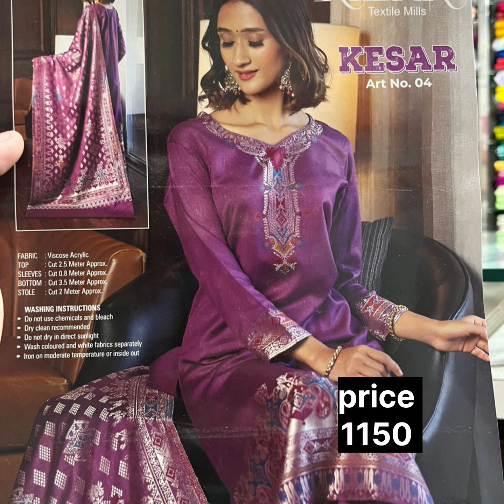ਇੱਕ ਤੋਂ ਇੱਕ ਵੱਧ ਕਿ ਸੋਹਣੇ ਸੂਟ l Punjabi Suit watsup 8699697921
ਸੋਹਣੇ ਸੋਹਣੇ ਸੂਟ
Georgette suit
Crape suit
Shimmer suit
Chinon fabric